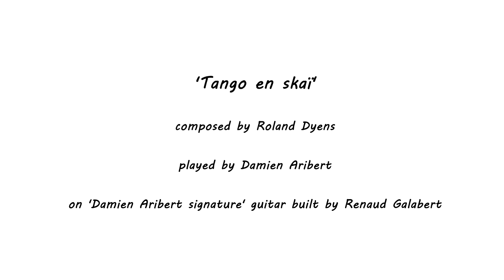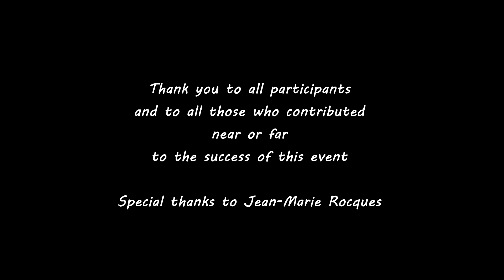Tango en skaï (Roland Dyens), World Guitar Day of Montfarville 2023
Damien Aribert plays "Tango en skaï", composed by Roland Dyens. Damien Aribert has been titled Ambassador of guitar in France.

Recorded live in the magnificent Notre-Dame de Montfarville church in France as part of World Guitar Day, October 14, 2023, an International event founded by Yorgos Foudoulis in 2021 supported by UNESCO, bringing together 120 countries.